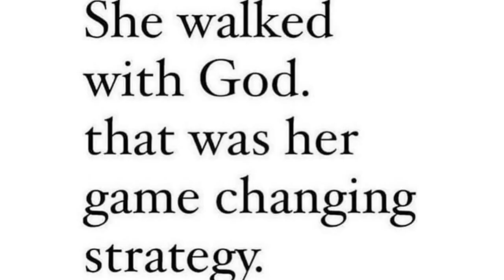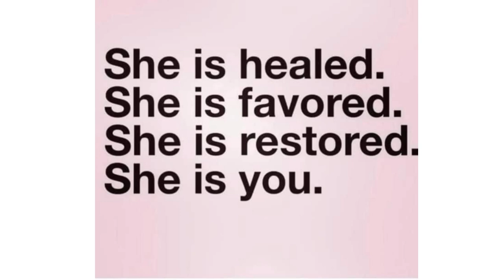I Am Daughter of The Most High Creator YAH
I Am The Daughter of The Most High Creator "YAH"